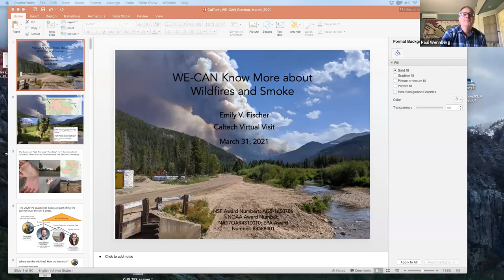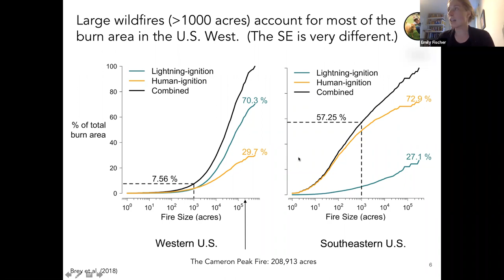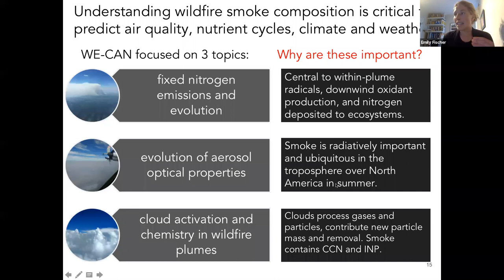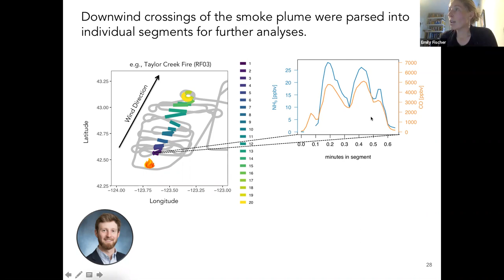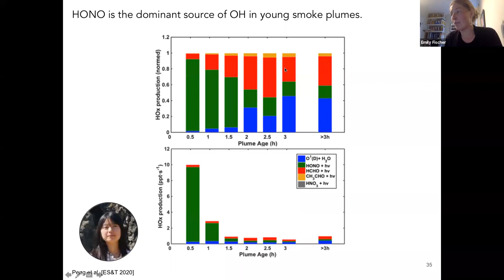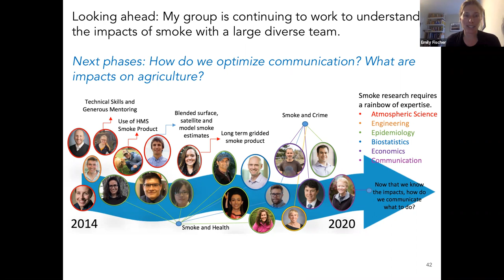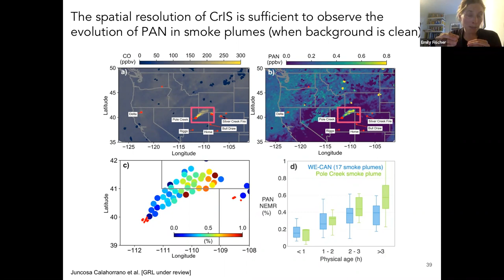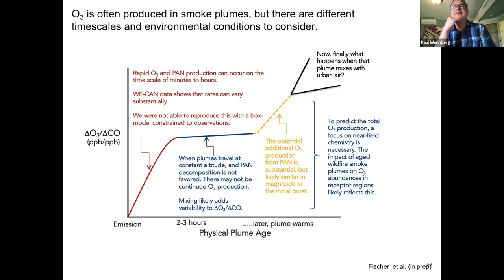Emily Fischer: WE-CAN Know More about Smoke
31 Mar. 2021 by Emily Fischer (Colorado State)